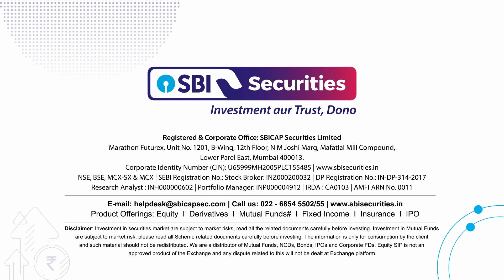Daily Market Bytes: 6th February 2024